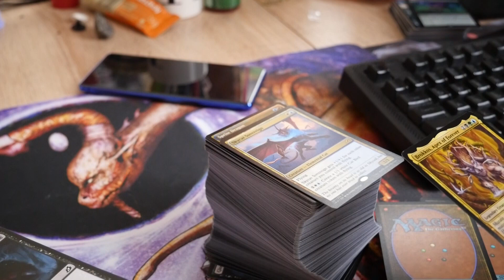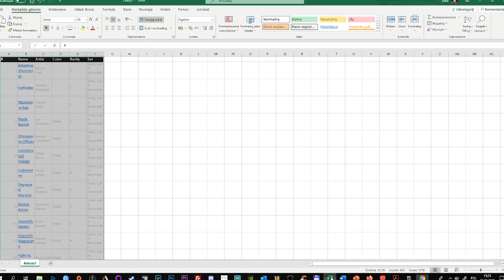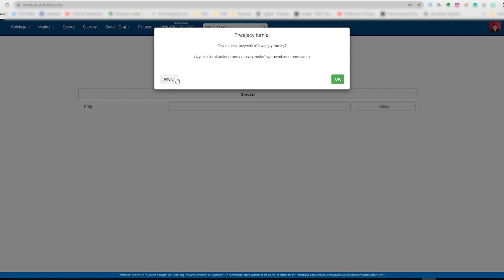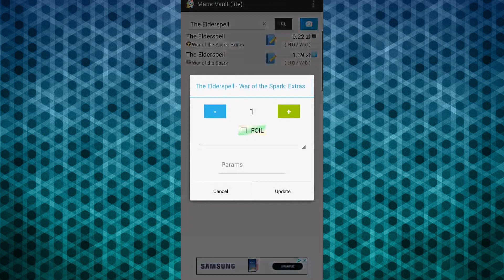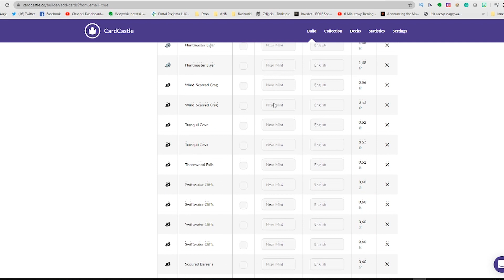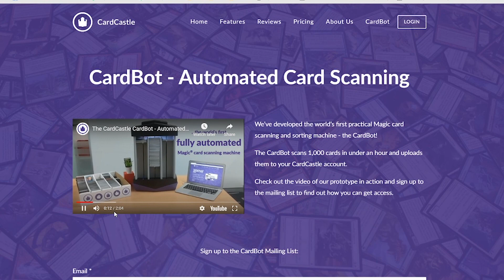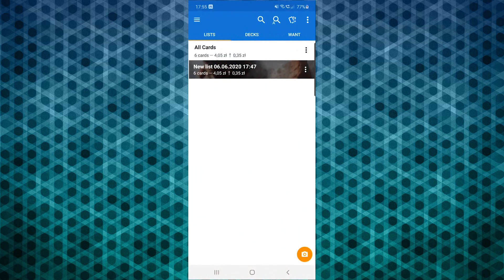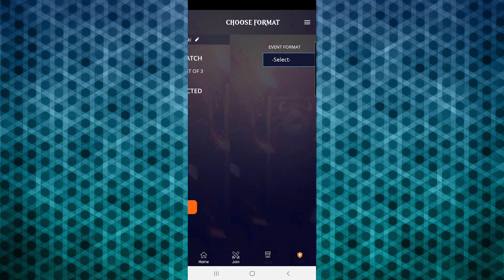Jak katalogować swoją kolekcje kart? Jakich aplikacji używać?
Ci z Was, którzy mają papierowe zbiory swoich kart na pewno nie raz i nie dwa zastanawiali się w jaki sposób można by katalogować swoją kolekcje by mieć do niej łatwy dostęp. Można to robić w zeszycie, albo w prostym arkuszu, znacznie łatwiej jednak robić to przy pomocy dostępnych na rynku aplikacji, które nie dość, że pozwalają kontrolować stan kolekcji to jeszcze dostarczają mnóstwo innych funkcjonalności. W tym materiale chciałbym Wam pokazać jak Ja zarządzam swoimi zbiorami i z jakie narzędzia do tego wykorzystuję. Jako, że niedawno otwieraliśmy sobie boxa Ikorii, to posłużymy się nim jako praktycznym przykładem.